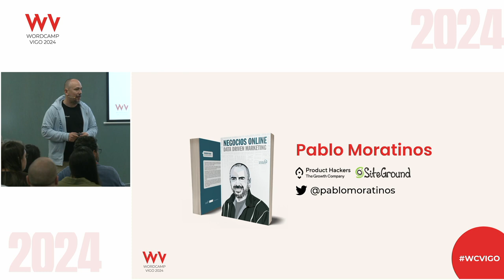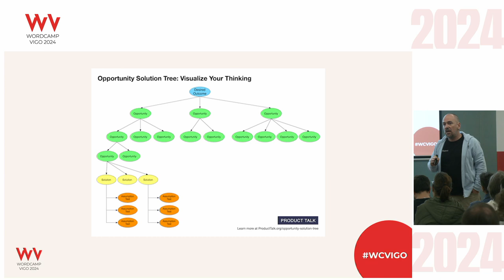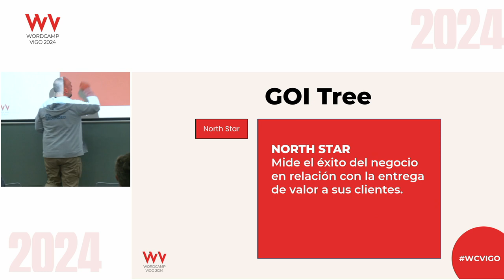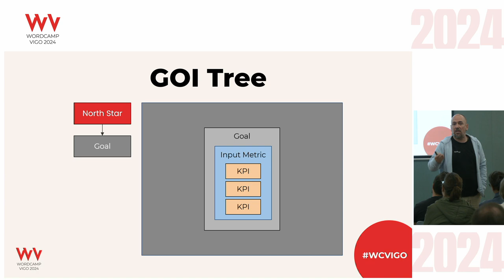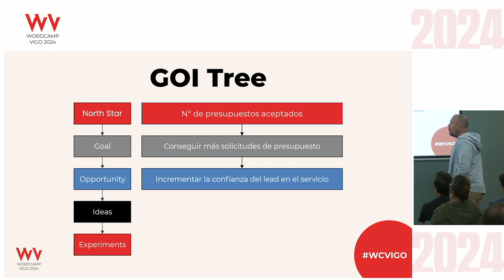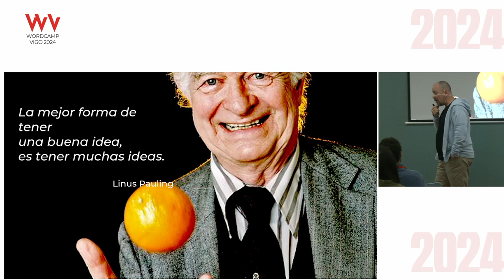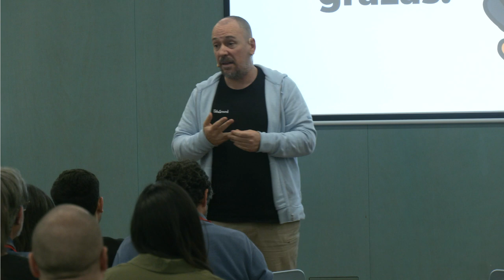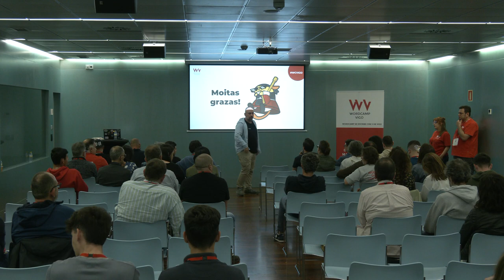Un framework para hacer crecer tu negocio online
Uno de los mayores bloqueos con los que nos encontramos a la hora de hacer crecer nuestros negocios o los de nuestros clientes es identificar cuáles son las más interesantes palancas que podemos accionar. Sabemos que debe haber decenas pero ¿cómo identificarlas? ¿cuáles son más interesantes? ¿qué puedo hacer para activarlas?

En esta sesión compartiré un framework que te permitirá identificar las palancas de crecimiento más interesantes para alcanzar tus objetivos, diseñar acciones concretas y priorizar su desarrollo.

Este framework ha sido validado con éxito en más de 100 clientes que lo han adoptado como fórmula de crecimiento en todos sus departamentos.Presentation Slides »